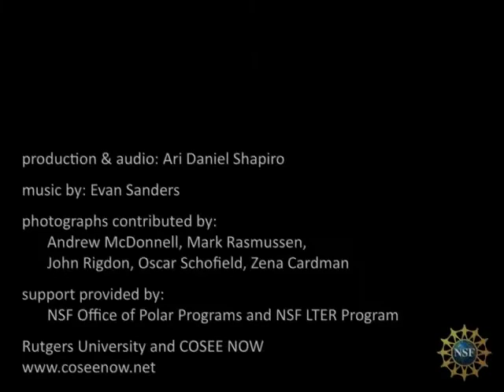Antarctica Melting - Act 1: A changing continent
Welcome to Antarctica, the land of extremes. Everything here is bigger and more intense. The climate is unlike anywhere else in the world and it's changing fast.

Dr. Oscar Schofield loves extreme environments. He has been studying Antarctica almost his entire life. Listen in as Oscar shares his personal history with this vast continent and what it is like to live at the bottom of Earth where the physics, biology, and chemistry are all changing.

Originally produced by COSEE Networked Ocean World in 2010.